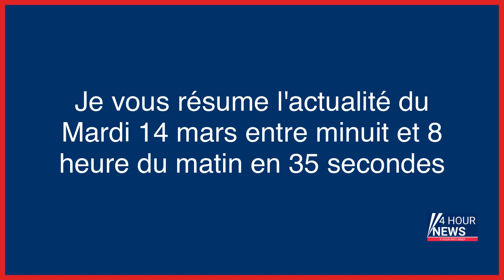Résumé de l'actualité du jour : Mardi 14 mars entre minuit et 8h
- Taxis agressés à Montreuil : face aux guets-apens, les chauffeurs sur le qui-vive
- Agressions de taxis en Île-de-France : « Les malfrats doivent savoir qu’ils sont traqués par nos outils »
- Suicide de Lucas : deux mois après le drame, l’impossible retour à la normale au collège
- Canada : deux piétons morts fauchés par un pick-up, neuf blessés
- Les faits divers retentissants de l’Oise : 1922, la première catastrophe aérienne de France fait 7 morts
- Féminicide : les incroyables ratés qui ont permis à un homme violent de continuer à sévir
- « Les Russes visaient délibérément les journalistes » : il y a un an, Pierre Zakrzewski était tué en Ukraine
- Les parlementaires scrutés sur les retraites, Joe Biden sur un fil financier, l’immobilier morose sur son salon… L’actu de ce mardi matin
- Le parc naturel régional Loire-Anjou-Touraine, une aire d’enjeux
- Europe, Chine, le grand découplage